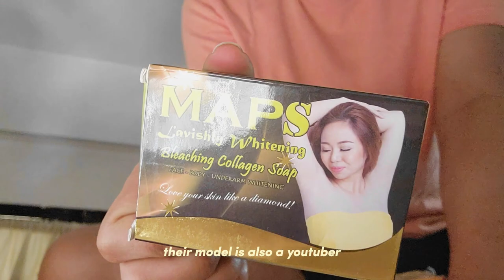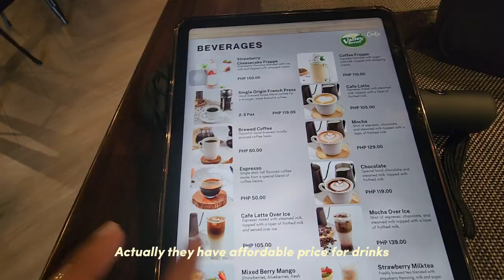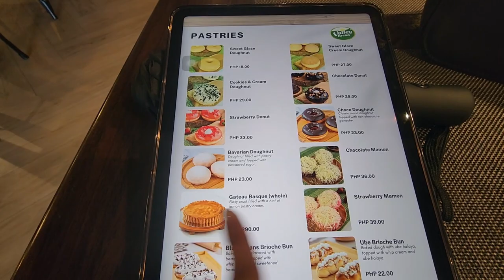Living Alone Vlog| *Realistic Grocery Shopping🥬🥕 How much it cost, Foodie* Cooking Buttered seafood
Living Alone Vlog| Grocery Shopping/Haul🥬🥕 How much it cost Foodie* Cooking Buttered seafood

Hi there! 😃

Another grocery haul but this time it's our veggies and wet goods. This is my usual grocery items I buy from the market. Also let's cook something that changes anyone's mood 🌝..

Stay safe!

Happy watching ❤️❤️❤️